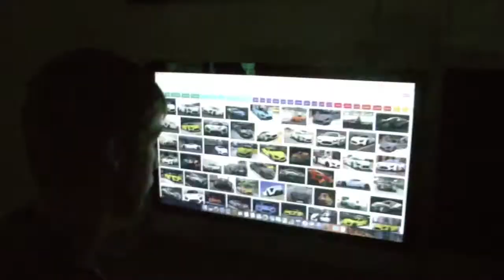Period 1 Music Video 2016 - 2017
Arlington High School Media Academy